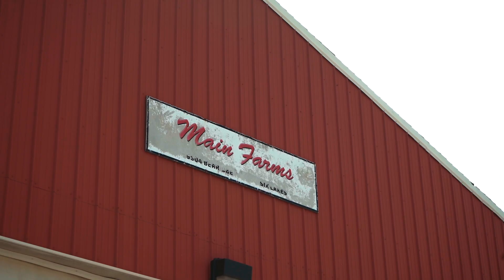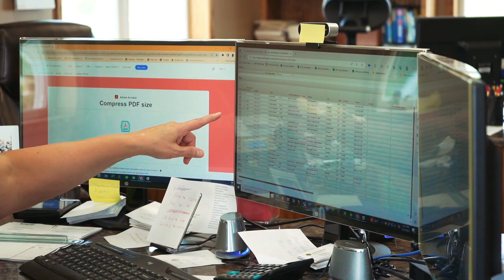Michigan Vegetable Council honors Main Farms with 2023 Master Farmer Award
The Michigan Vegetable Council recently named Main Farms its 2023 Master Farmer, which recognizes outstanding farming practices and cooperation with Michigan State University researchers, Extension educators, and leaders in the vegetable industry.

Main Farms is a 14,500-acre, fourth-generation family farm owned by Paul, Joan, and Dan Main. The farm grows 11 different varieties of potatoes to go along with corn, soybeans, wheat, green beans, and peas. Some potato varieties are harvested early, put on semis, and sent to a processing plant. Others are harvested mid or late season and taken to the farm’s potato storage facility in Greenville to be conditioned.

“The very first green bean field I went to was Paul’s,” said Chris Falak, category manager for baby-food giant Gerber. “My education about green beans started with him. I’ve learned a ton from Paul and now his sons Dan and Joe. When I say, ‘a relationship with growers,’ it truly is a partnership.”

The council award Main Farms during the 23rd annual Great Lakes EXPO banquet in Grand Rapids.

Learn more about the operation in the video above.